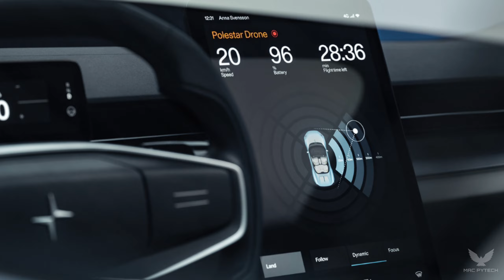All New POLESTAR ROADSTER O2 Convertable !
______________. Today in this video we are going to show you all ne 2025 poletar O2 a convertable beast supercar